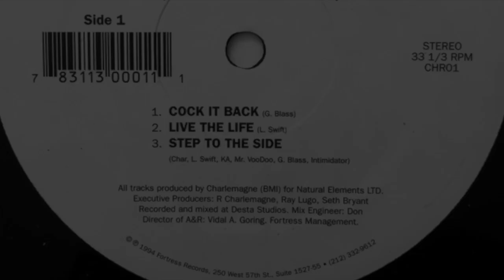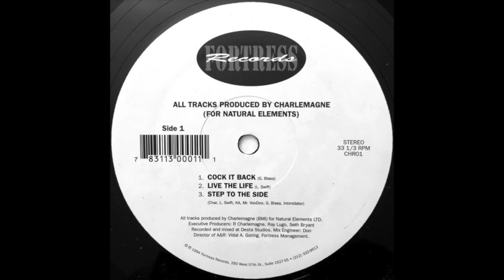Charlemagne, L Swift, Ka, Mr Voodoo, G Blass & Intimidator - Step To This (RARE INDIE RAP)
NY, '94. Such of dope VA release here. All bangers for your pleasure.

1LOVE!